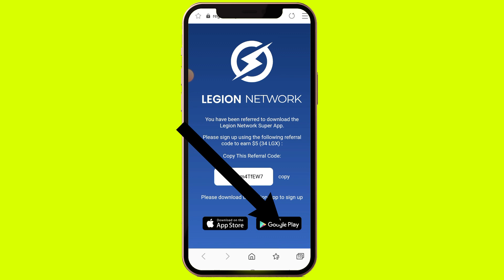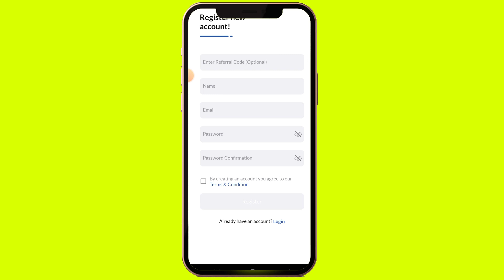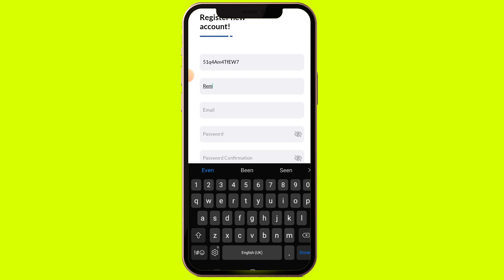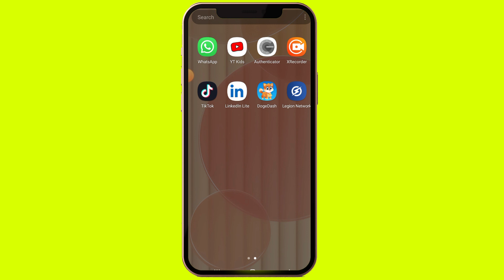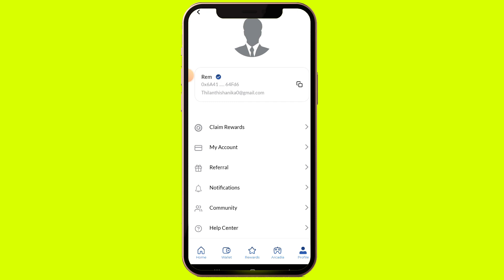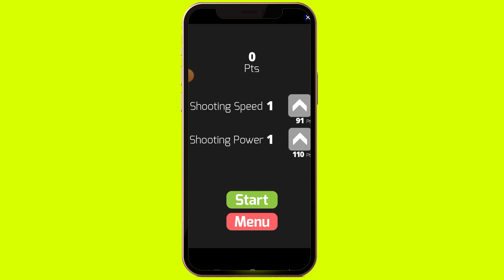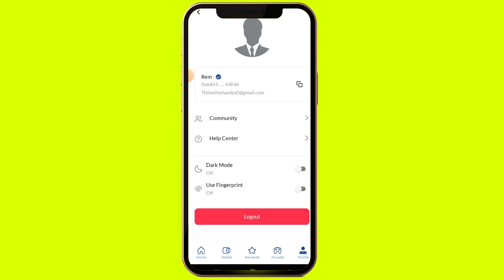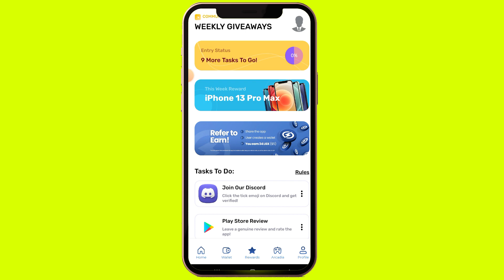how to earn cryptocurrency for free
Today I am going to teach you how to find cryptocurrency for free.

my code -  51q4Am4TfEW7